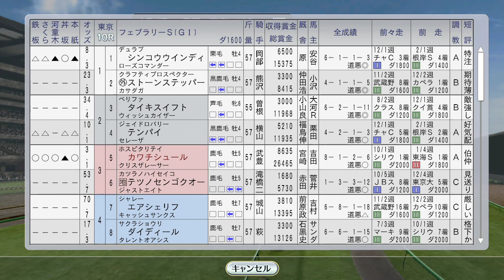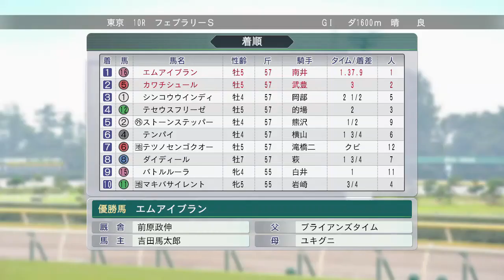エムアイブランがフェブラリーS。クラシックに井坂修三郎サイレンススズカ推し!? 1997年2月4週【ウイニングポスト8 2016：競馬ゲーム】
井坂さんの選択にはビックリしました。ただススズは国内じゃなくて仏ダービー狙わせるんですけどね（距離適性が非根幹なので）

（前）2月3週 メジロドーベルとエアグルーヴ重賞、ファストフレンド、ブラックホーク新馬戦：
（次）3月1週 中山記念 ダンスパートナーvsオフサイドトラップ対決。タイキシャトルがアーリントンCに：